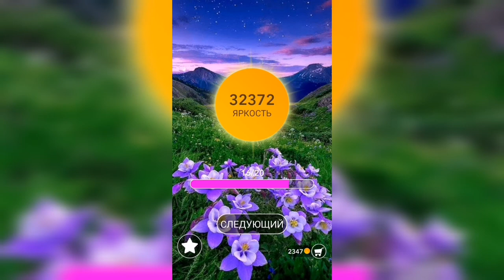Word / Слово Крест: Поиск русского кроссворда / Уровень 906